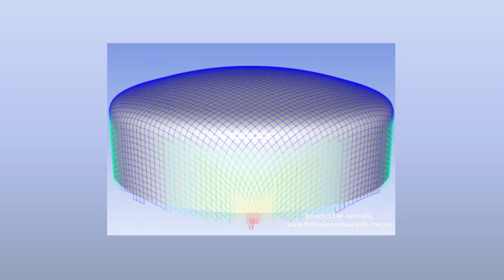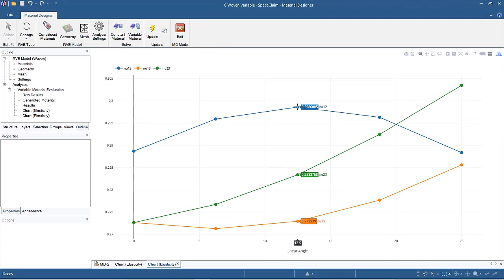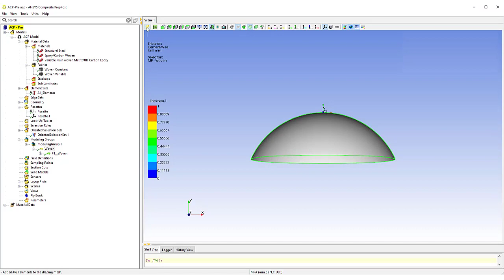ANSYS Material Designer: Calculating Variable Material Properties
This video shows how to calculate the material properties of a woven mat that is draped over a half sphere.
As the fabric is draped over a doubly curved structure, the fabric is sheared and the fiber directions change. For this reason, we need to determine variable material properties as a function of the shear angle.